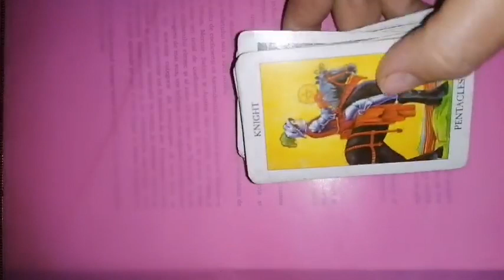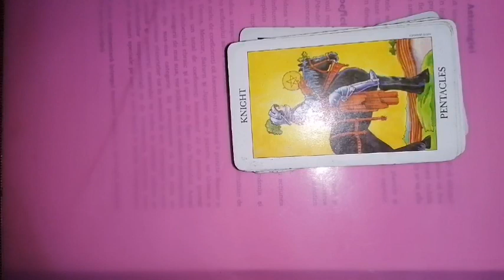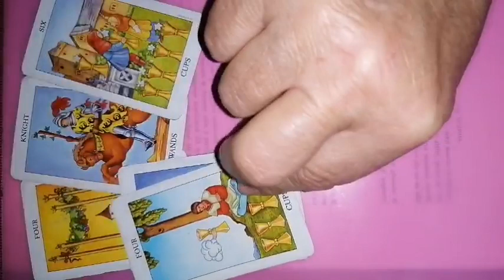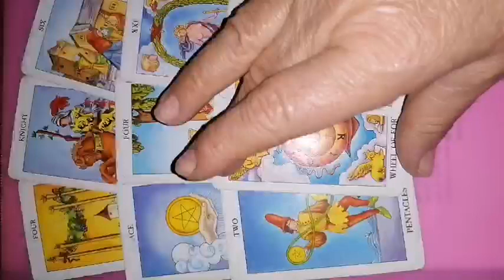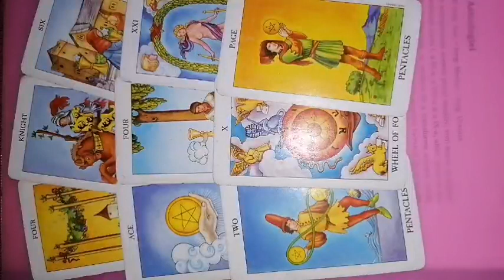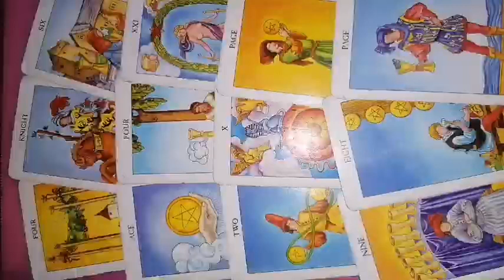SCORPION 17-23 octombrie 2022